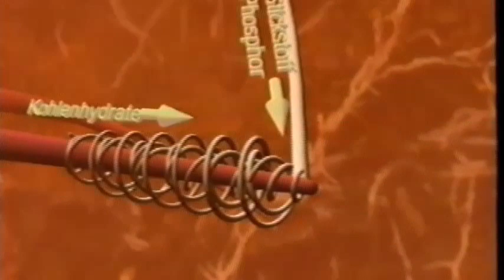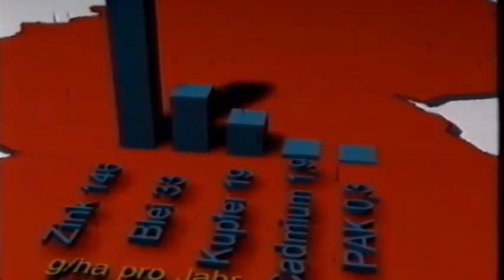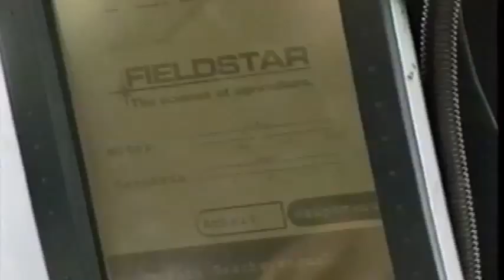Die Boden von der wir leben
Über Jahrhunderte bis Jahrtausende entsteht der Boden langsam aus unterschiedlichsten Gesteinen. Sonne, Regen, Frost und Frost wirken auf das Ausgangsgestein und zerkleinern und zersetzen es. Auch Pflanzen sind mit ihren Wurzeln mechanisch und chemisch an der Zersetzung beteiligt. Durch chemische Lösungs- und Verwitterungsprozesse werden Minerale im Boden umgebaut und verlagert. Pflanzenrückstände werden von Bodenorganismen zerlegt und oberflächlich in den Boden eingearbeitet. So entsteht die für den Boden typische Abfolge von humosem Oberboden, pedogenetisch verändertem Unterboden und mechanisch verwittertem Ausgangsgestein.